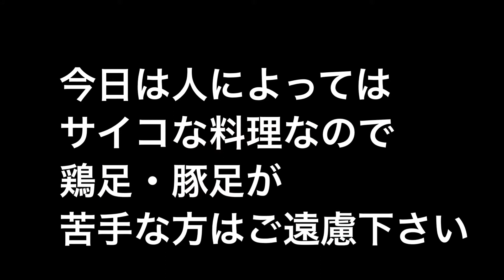【サイコだけど大丈夫】な【韓国料理】タッパルモッパン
韓国ドラマ【サイコだけど大丈夫】
めっちゃハマりました
で、このドラマに合う料理作ります

夫婦でモッパン

新着動画がチェックできますので

2020.9.1公開

00:00オープニング
00:20閲覧注意（鳥足と豚足）
03:01その他調理
05:18モッパン
11:55エンディング

毎日18時に最新料理をアップしています！

ではまた明日【料理研究所】で